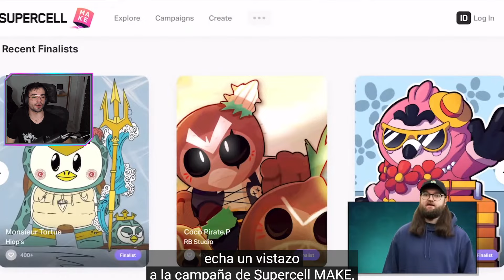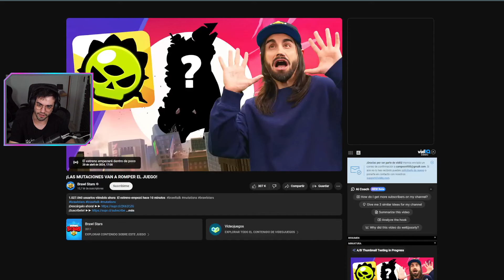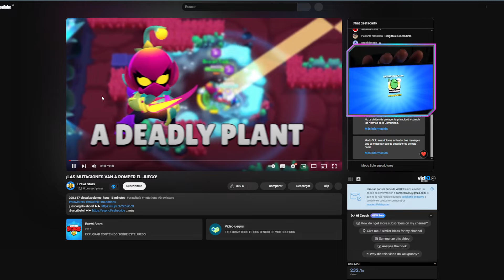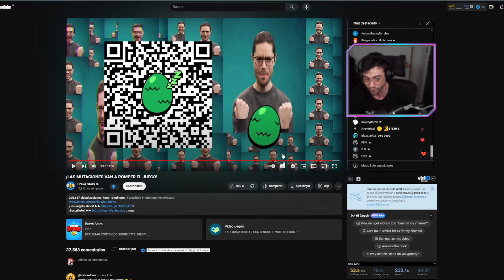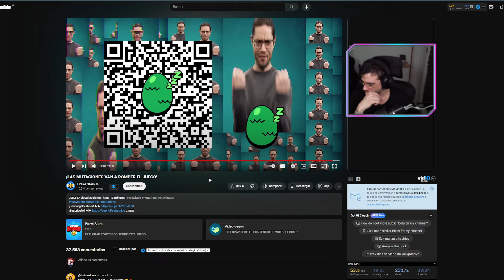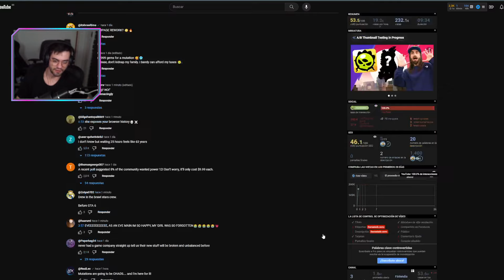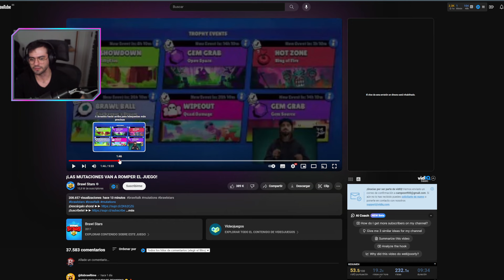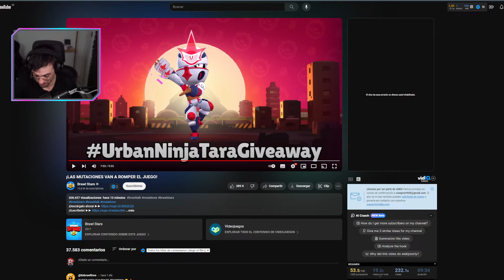HOY VEMOS LA NUEVA BRAWL TALK, MUTACIONES, NUEVOS BRAWLERS, ETC | Brawl Stars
►Si te gusta el contenido y quieres apoyarlo puedes usar mi enlace para comprar en Amazon